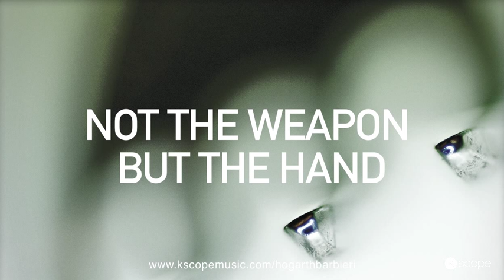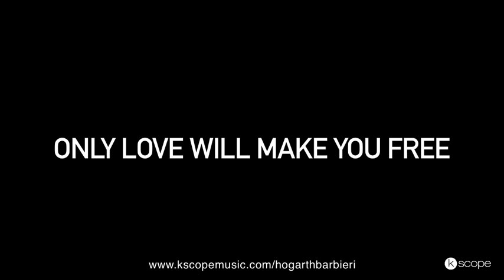Steve Hogarth & Richard Barbieri - Not The Weapon But The Hand (track by track part two)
Kscope is pleased to announce the release of 'Not The Weapon But The Hand', the debut album from Steve Hogarth and Richard Barbieri.

Hogarth is best known as the frontman of Marillion, the progressive rock legends that he joined in 1989, following spells in The Europeans and How We Live. In addition to the 12 studio albums Marillion have released in this time, he has also recorded and toured as a solo artist, under the moniker H.

In recent years Richard Barbieri has been a core member of Porcupine Tree playing keyboards on all the band's albums since 1993 as well as releasing two solo albums, Things Buried and Stranger Inside. Prior to this, it was in the new-wave pioneers Japan that he originally came to prominence, helping to create the groundbreaking synthesiser sound that defined the band and influenced the likes of The human league, duran duran, Gary Numan, Talk Talk, Kate bush and a whole raft of other artists, including hogarth.

A few years ago, Porcupine Tree played some shows with Marillion and Steve invited Richard to be part of The h band on his Ice Cream Genius album. This association developed into what hogarth describes as "an easy working relationship which rapidly became an understanding beyond music."

It wasn't surprising then that the duo decided to collaborate on a joint project, a venture they have been working on for the past few years, the results of which can be heard on Not The Weapon But The Hand. "It also goes beyond what you might expect from the two of us... The album consists of music which is at times moving, complex, multi-layered (both instrumentally and vocally) spooky, goofy and of course, very personal to me."

Not The Weapon But The Hand was completed in late 2011 and features occasional appearances from Danny Thompson on double bass, Arran Ahmun (John Martyn) and Chris Maitland (ex-Porcupine Tree) on drums and guitar and string arrangement contributions from Dave Gregory (XTC).

To order the album, visit the Kscope store